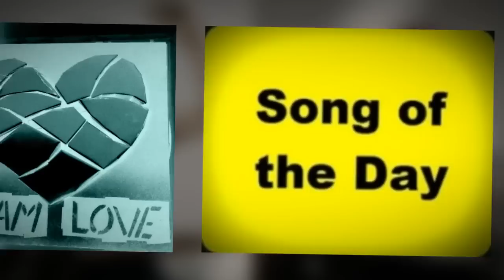Roger Lion - A Dead Man's Song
Two years ago, Joe Pernice​ [Pernice Brothers​, Scud Mountain Boys​, The New Mendicants​] set about writing new songs, with Josh Ritter​'s divorce on his mind, though he didn't know Ritter or his ex-wife, Dawn Landes​. It was around this time that Seattle-based Seattle instrumentalist, producer, and Macklemore​ collaborator Budo​ contacted Pernice about remixing a Scuds song. The result was not a remix, but a new project, Roger Lion​, whose debut album, due out in September on Team Love Records​, was completed without the collaborators ever meeting person. It's unknown if Ritter's divorce inspired today's Song of the Day​, "A Dead Man's Song", but the pair's first single is a dark ballad that's completely different from what we've heard from Pernice in the past, with lilting horn and string arrangements, fuzzy guitar riffs, and smooth beats that recall Neneh Cherry​, Atoms For Peace​, and DJ Shadow​.